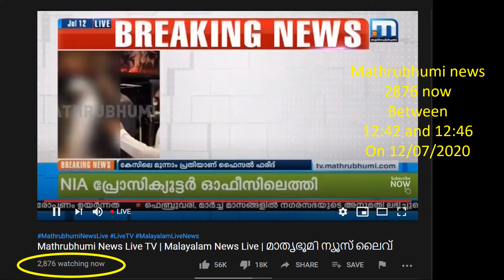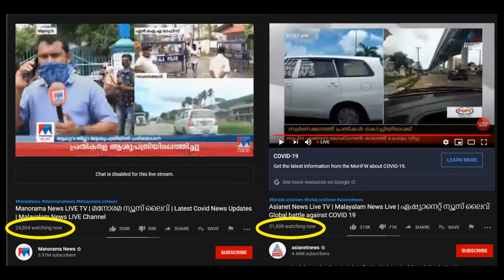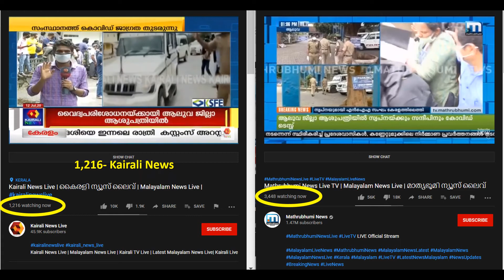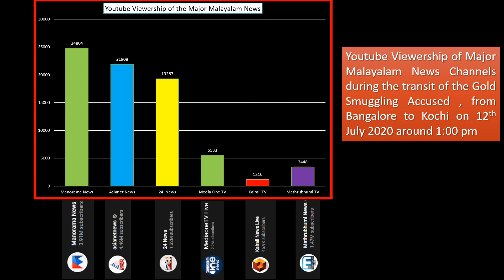മലയാളം വാർത്താ ചാനലുകൾ വ്യൂവർഷിപ്പ് MALAYALAM News Channels Youtube Viewership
Hi all,
This is a comparison between the youtube viewership of major malayalam news channels on 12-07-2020
It was a highly volatile day today with lots of news about the Gold Smuggling case coming up
This is just statistics.

If you like it, press the like button
If you did not like it, press the dislike button and let me know your comments and views on the same
I shall try to  improve the same